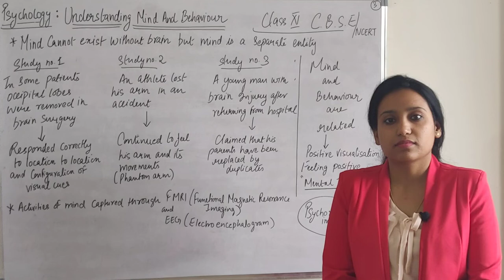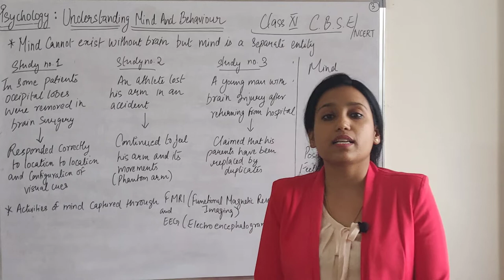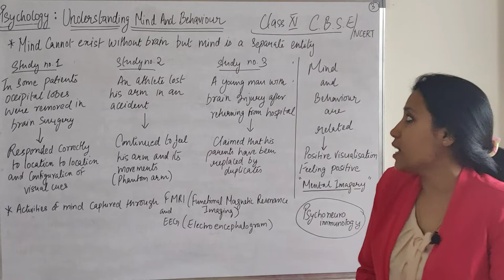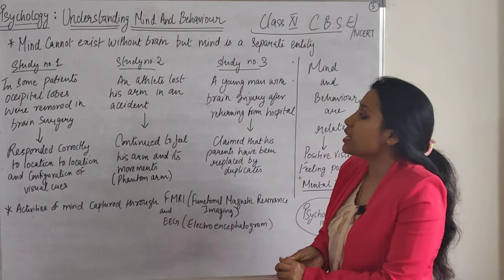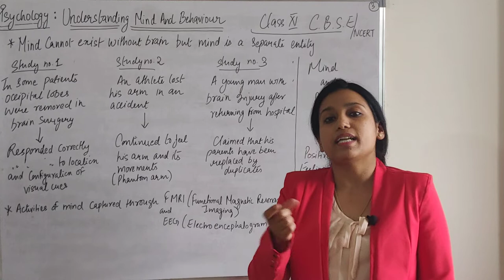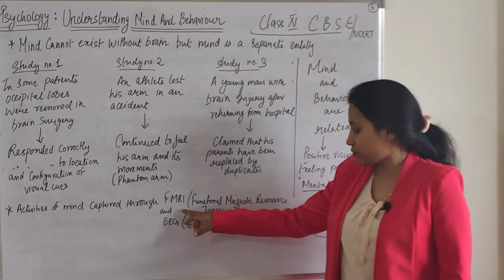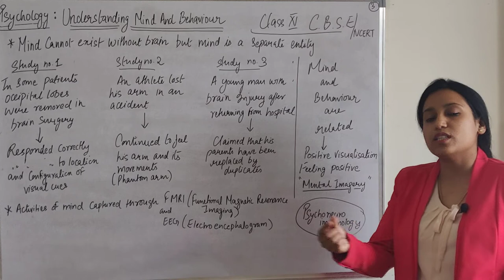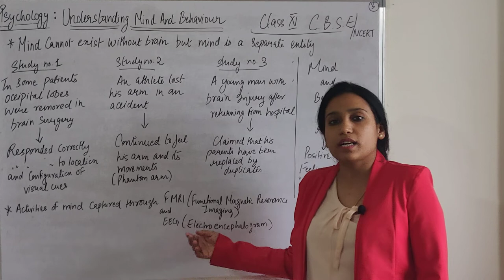11||What is Psychology?||Understanding mind and Behaviour||Chap1||Part 3